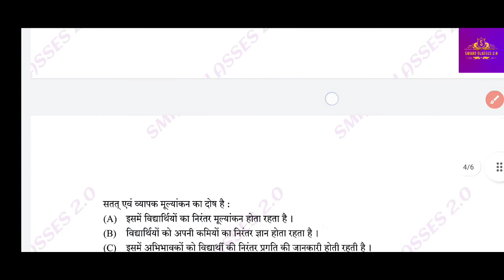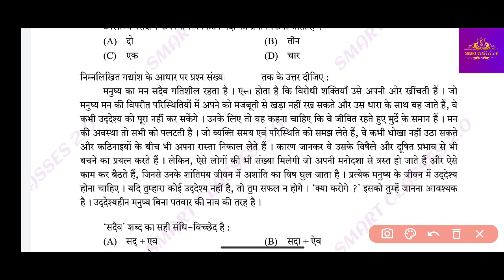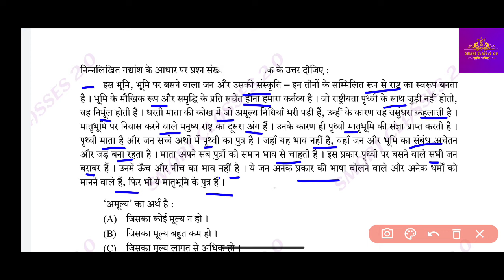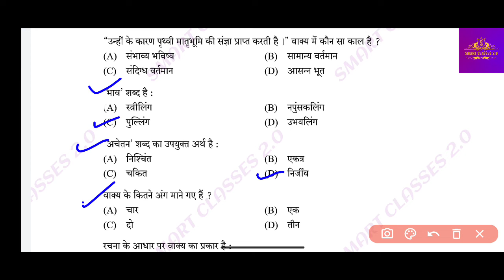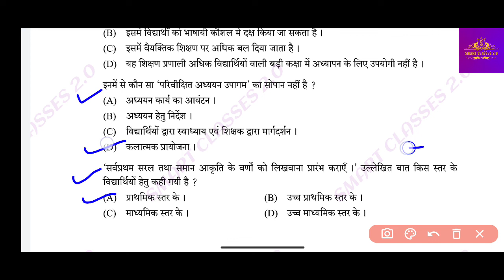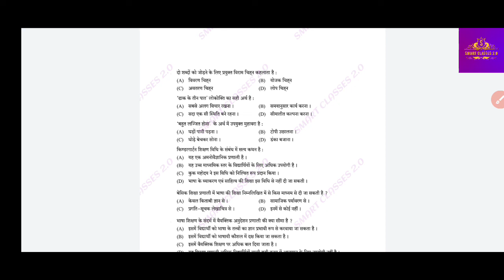REET Exam 2023 hindi test series, हिन्दी टेस्ट सीरीज REET मुख्य परीक्षा, Reet paper | modal paper 6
Reet mains 2023 hindi Test series । Reet mains exam solved paper 2023 ।। modal paper 6

🛑All Youtube Playlist link:-🛑